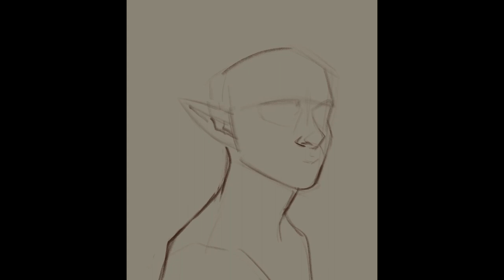"Shi Xiao Long" - Digital Painting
"Shi Xiao Long, a veteran Paladin. He served the order of the holy sword. Eventually he was chosen by the sword of Zariel and from there his journey just began. After that he was targeted by many Nobel families, who wanted his power for themselves."

Back with another commission, this time an eladrin! As an eladrin player myself, it's always a treat to get to paint one.

Realtime: ~14h
Software: Photoshop/Procreate
Tablet: Wacom Intuos M/iPad Pro 12.9'' (3rd gen)

• SHOPS •

• SOCIAL LINKS •